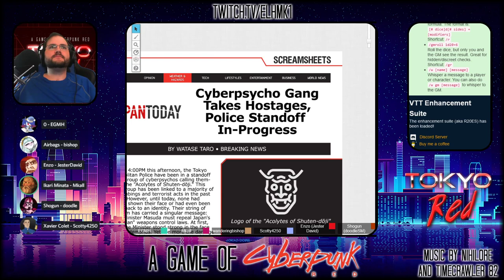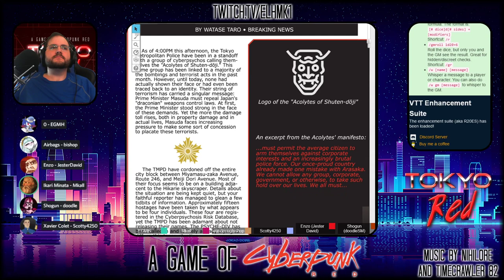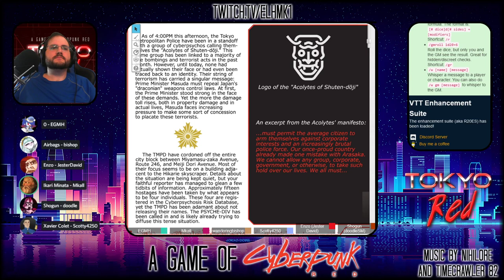Tokyo Red - An Actual Play of Cyberpunk RED - Session 08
In the eighth session, our edgerunners find themselves dealing with a hostage situation.

If you want to catch the stream live, it's Saturdays at 2:15pm EDT (GMT-4) on my twitch channel